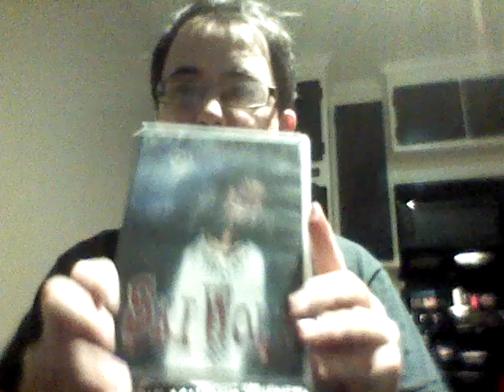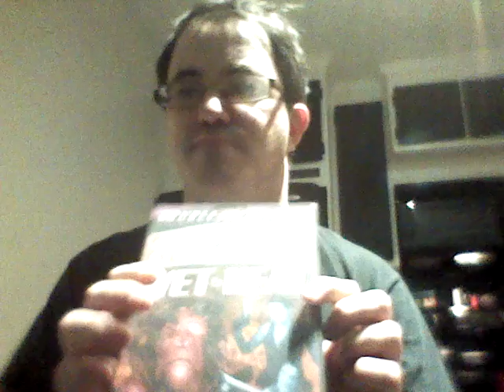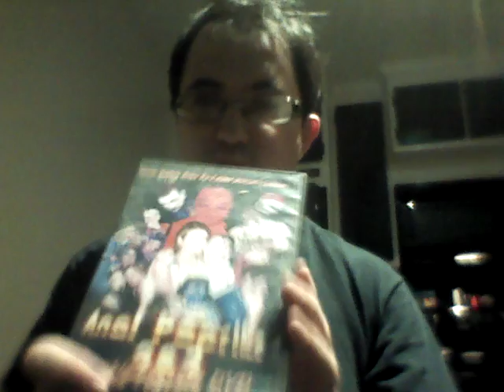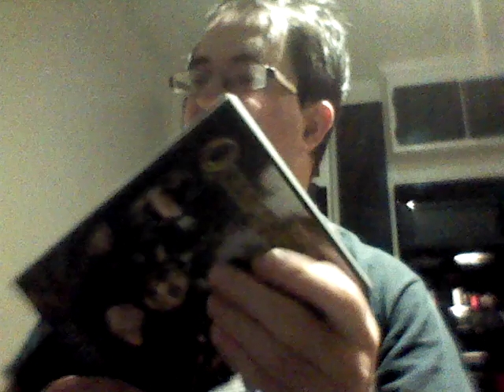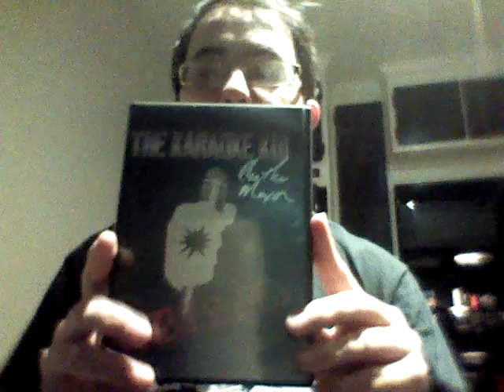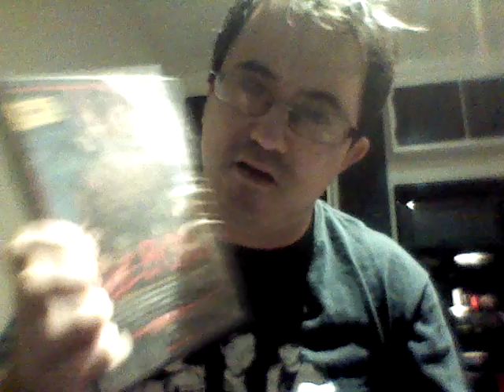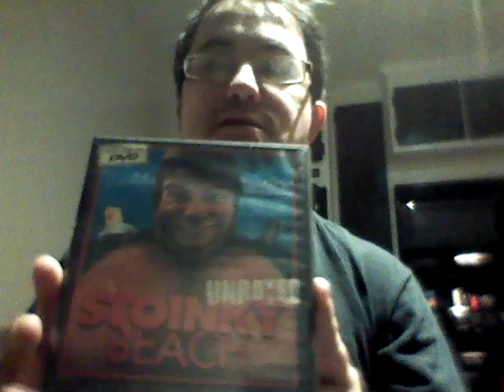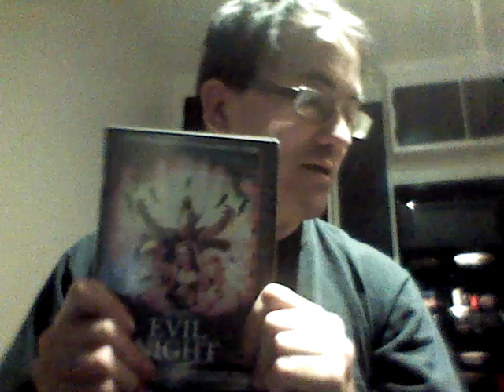The Indie_Guy: Low Budget Pictures/Warlock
Reuploaded from a couple days ago